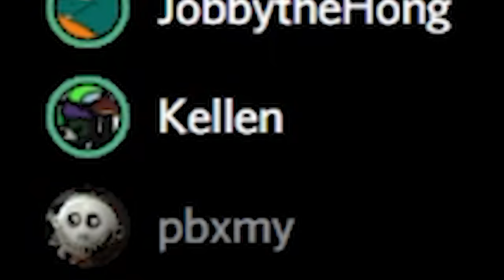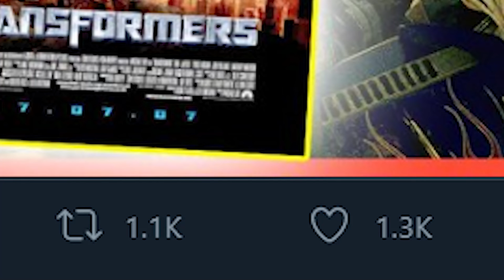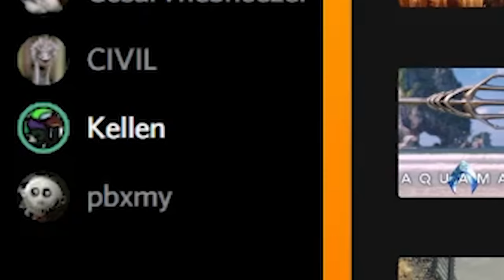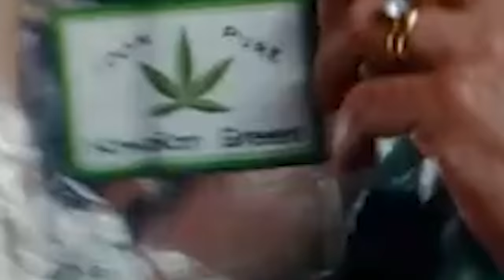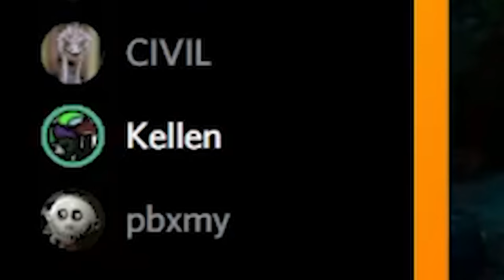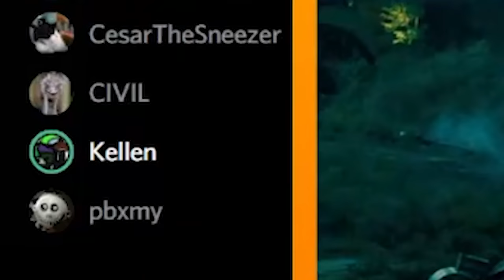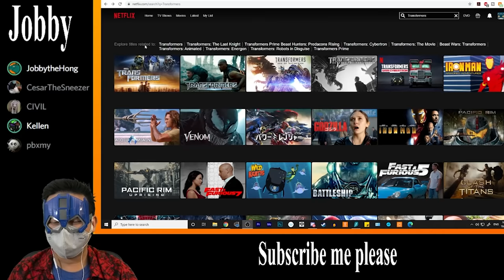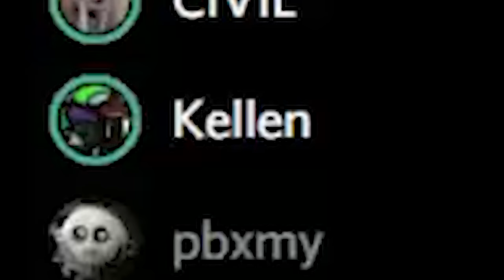Transformers REVENGE OF THE FALLEN Movie Review (ft. KELLEN GOFF) | JobbytheHong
Here's my Transformers REVENGE OF THE FALLEN Movie Review (ft. KELLEN GOFF). JobbytheHong complains in this Transformers RotF Review / Transformers 2 Movie Review. In this Transformers movie review, Jobby is joined by his friends Omar (CIVIL), Oscar (Games Played Casual), Cesar, and special guest voice actor Kellen Goff. Was Transformers Devastator as cool as you remember? Was the Revenge of the Fallen final battle as epic as they say? Can I stay awake and conscious in this Transformers 2 Revenge of the Fallen review? I'm DIRECTLY BELOW